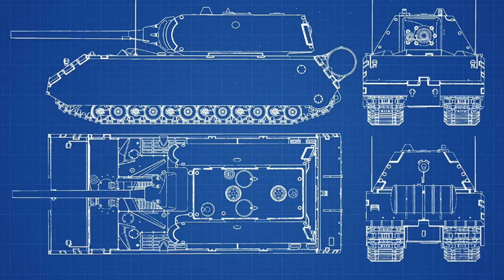The Time I Built A Tank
In 2007, Steve Jobs unveiled the first ever iphone, a true engineering achievement that would revolutionize communication forever. And for the past 14 years the only new additions made have been some extra cameras that make your phone look like a scholastic book fair dj kit. So that got me thinking, if none of these rich businessmen inventors are gonna do anything to forward technology I’ll just have to do it myself. So today, I’m going to tell you how me and a group of my friends worked together to create a true feat of human engineering.

I only had two pictures of the actual tank so I had to make do. I apologize.

I know I talk fast, I'm working on it. I hope you enjoyed the video anyway.